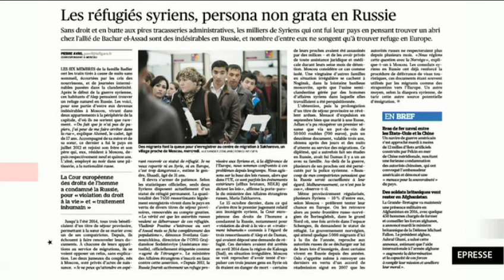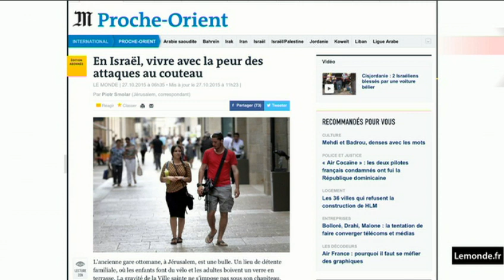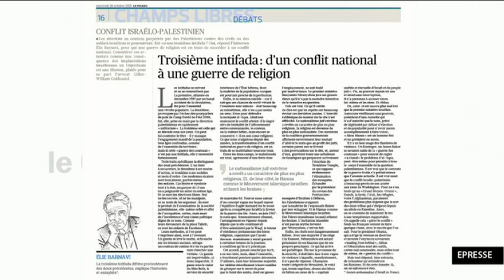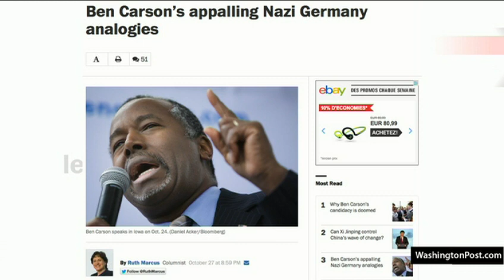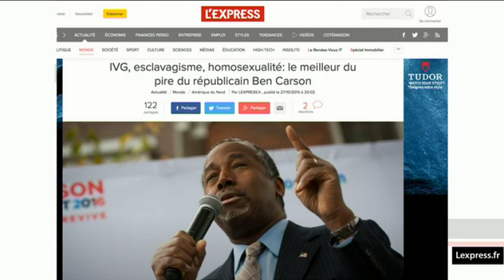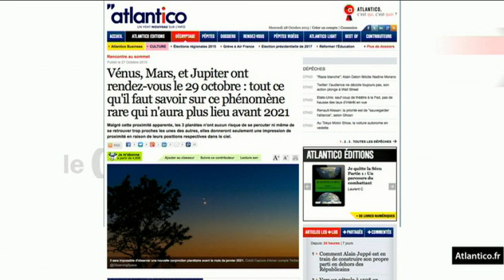Des réfugiés qu'on voudrait cacher - La Revue de Presse de Laetitia Gayet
La Revue de Presse dans le 7/9 par Laetitia Gayet(8h30 - 28 Octobre 2015)